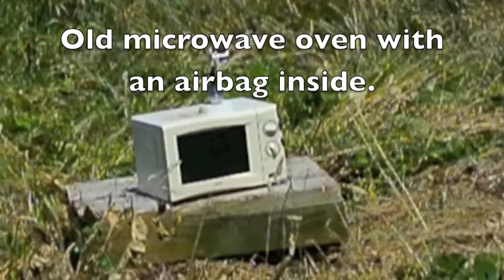Airbag vs microwave